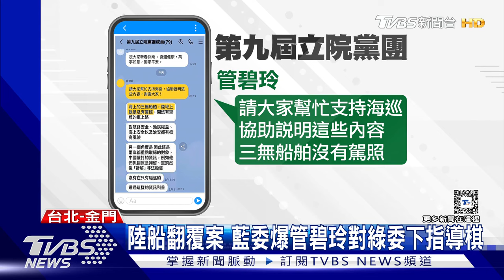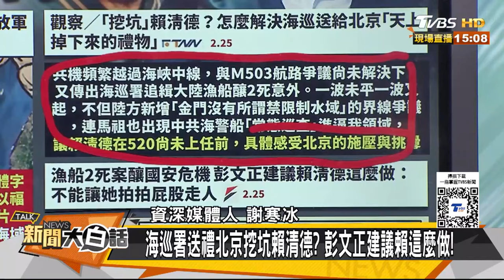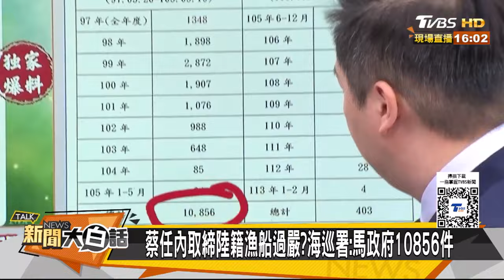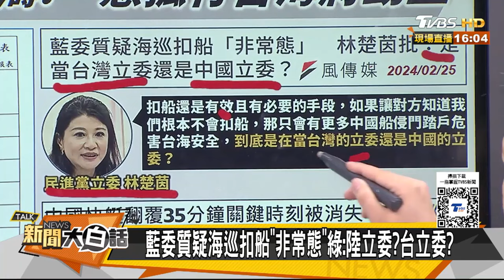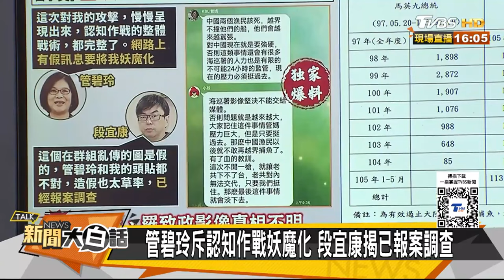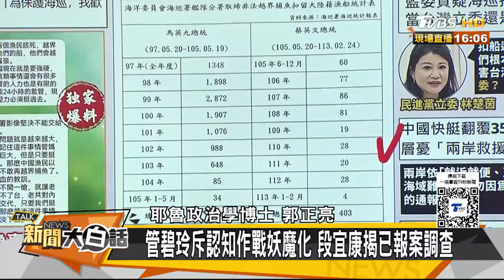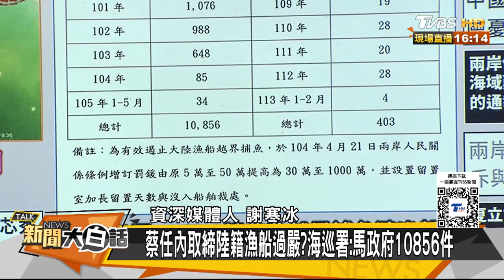金廈漁船2死案沒共識 中國大陸原「共軍護衛艦」現身金門海域 對台海巡報復開始了? ｜TVBS新聞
陸船翻覆釀2死事件，現在和對岸七度談判破局，中共再度有動作，海警一口氣出動3艘艦艇 在金門附近海域巡查，其中包含排水量超過2,000噸的原中共海軍飛彈護衛艦。